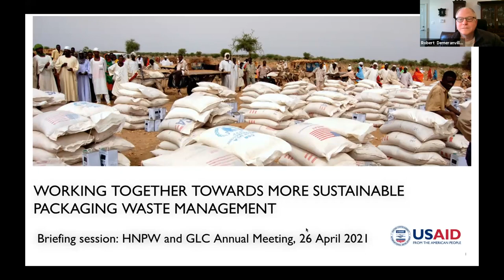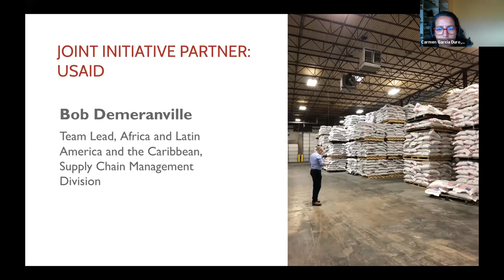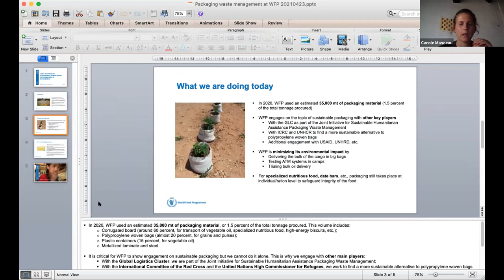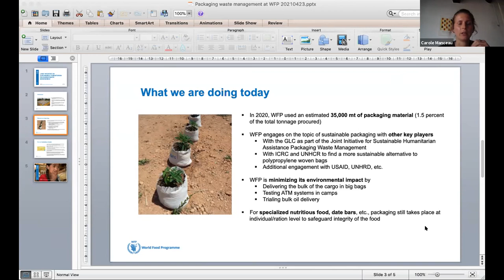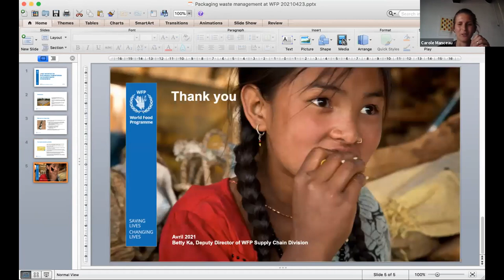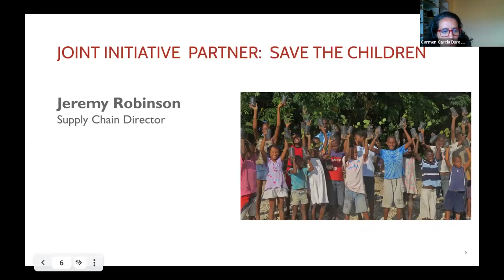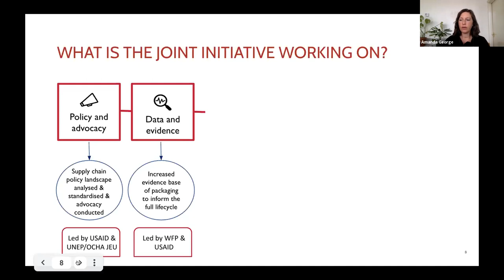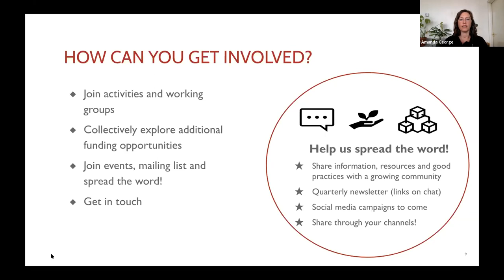Joint Sustainable Packaging Initiative: Working together on sustainable packaging waste management